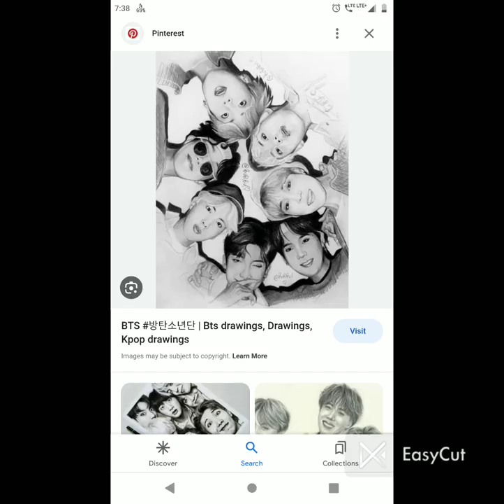cute BTS 🥰🥰🥰 like and subscribe 🤩